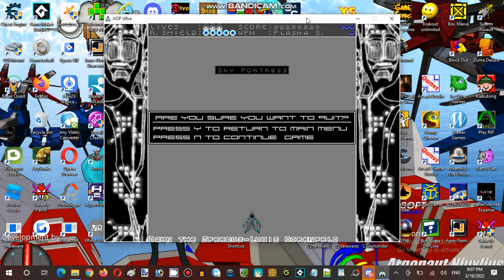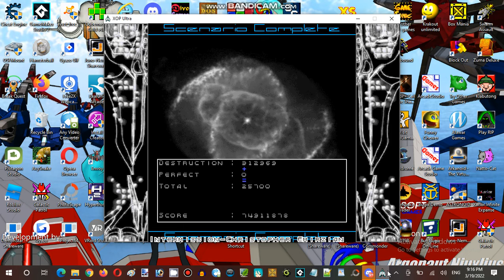Saturday Anime Night Time Streaming Hour at Terminal Internet Reality Establishment 01 Part 10